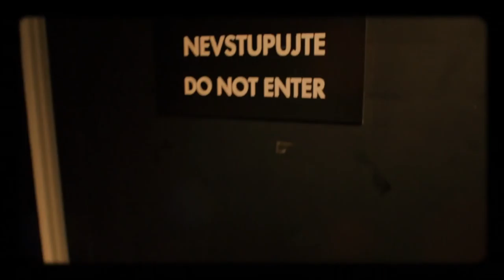Úvod - Show Jana Krause 30. 3. 2016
Hosté: Herečka Lucie Polišenská, olympionik, nejlepší český badmintonista Petr Koukal a šéfkuchař a spolumajitel restaurace Field Radek Kašpárek.

SledujSJK! na PrimaTV